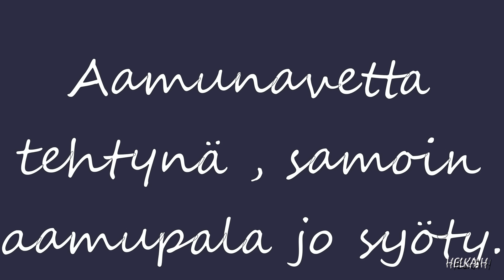Työt ei tekemällä lopu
8.1.2024, kun pakkaset ovat hellittäneet.